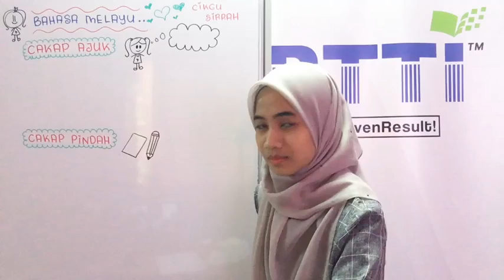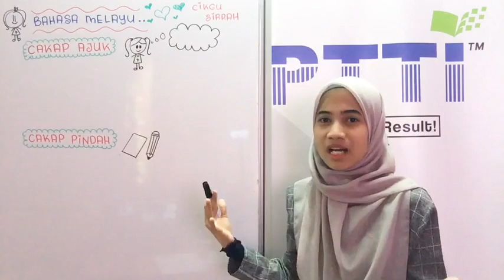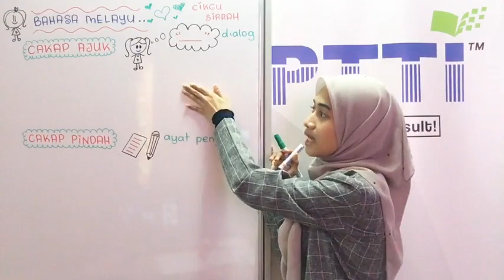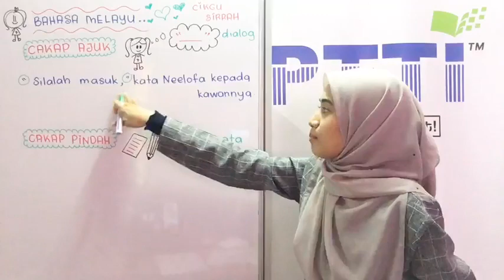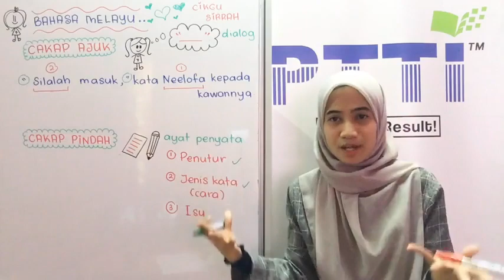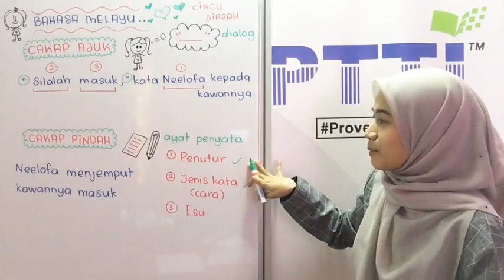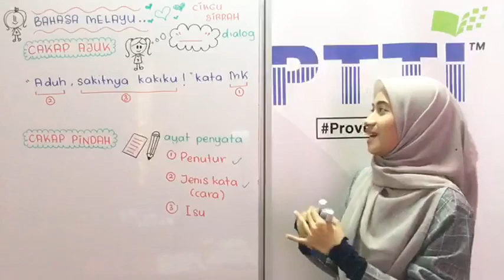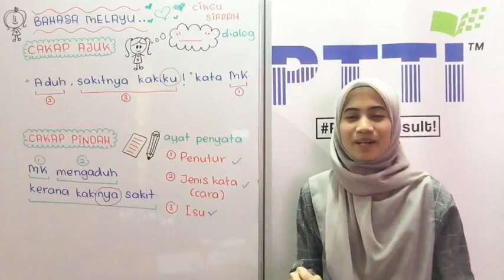PTTI Bahasa Melayu SPM - Cakap Ajuk & Cakap Pindah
Siapa kat sini yang susah nak faham sesuatu konsep tu? Bila masa exam tak tahu nak jawab macam mana and hentam je jawapan tu. Bila dapat result, rasa sedih sebab tak boleh skor A+.
Bila dah faham tu mesti senang untuk jawab soalan. Tonton video ni dan kuatkan asas supaya anda boleh jawab pelbagai jenis soalan di dalam exam.
Nak cara belajar dengan lebih best? Belajar di dalam Seminar Online Mampu Skor SPM dengan daftar di